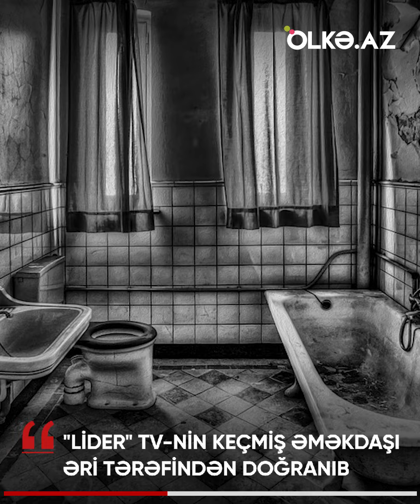"Lider" TV-nin keçmiş əməkdaşı əri tərəfindən doğranıb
- Tələbə vəfat edib
- General intihar edib